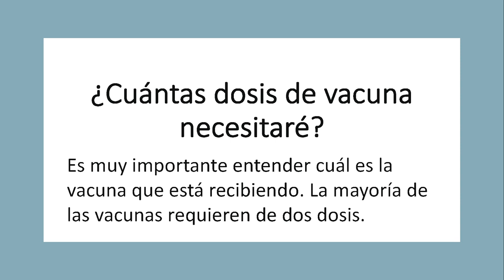¿Cuántas dosis de vacuna necesitaré?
Es muy importante entender cuál es la vacuna que está recibiendo. La mayoría de las vacunas requieren de dos dosis.